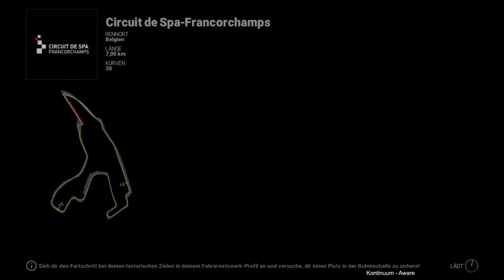Viele Probleme im M1 Procar! Project Cars (Karriere) [#08]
Hey ho Rennfahrer 3.0, ;)

Wenn dir das Spiel gefällt, dann kauf es dir doch bitte im Original! (Zum beispiel

Project CARS ist eine Rennvideospielserie, die von Slightly Mad Studios entwickelt und von Bandai Namco Entertainment veröffentlicht wurde. Das Franchise wurde 2015 eingeführt und erhielt 2017 eine Fortsetzung, gefolgt von Project CARS 3 im Jahr 2020.

Nach der Entwicklung von Need for Speed: Shift und dem Nachfolger Shift 2: Unleashed für Electronic Arts machten sich die Slightly Mad Studios daran, mittels eines eigens gegründeten Crowdfunding-Portals (World of Mass Development, kurz WMD) eine Rennsimulation ganz nach den Wünschen des Entwicklers und der bei der Finanzierung zur Seite stehenden Community zu schaffen. Das Spiel sollte neben Einzelrennen (Race, Qualifying, Time Trial, Free Practice) und einem Mehrspieler-Modus vor allem einen umfangreichen Karrieremodus beinhalten, in dem man sich vom Go-Kart bis ins Formel-1-Cockpit hocharbeiten kann. Etwa 40 % des ursprünglich veranschlagten Budgets kamen dabei vom Entwickler selbst. Neben der Unabhängigkeit von einem Publisher gab dies dem Entwickler die Möglichkeit, seine Unterstützer und Fancommunity über die gesamte Entwicklungsdauer in den Entstehungsprozess einzubinden.

Unterstützer erhielten die Möglichkeit sogenannte Tool Packs zu erwerben. Je nach Höhe der finanziellen Unterstützung erhielt der Unterstützer mehr Berechtigungen und Zugriff auf exklusive Inhalte. Beispielsweise veröffentlichte Slightly Mad an jedem Werktag eine neue Entwicklungsversion des Spiels (Build). Besitzer des kleinsten Tool-Packs bekamen nur einmal im Monat Zugriff auf ein Build, beim nächstgrößeren Tool-Pack bereits jede Woche. Durch eine Registrierung im Entwicklerforum auf WMD konnten Unterstützer Rückmeldung hinsichtlich Bugs oder der generellen Ausrichtung des Spiels geben und durch Teilnahme an Umfragen Einfluss auf die weitere Richtung der Entwicklung nehmen. Nach dem Erscheinen des Titels partizipiert jeder Benutzer am Erfolg, wiederum abhängig vom eingesetzten Betrag.